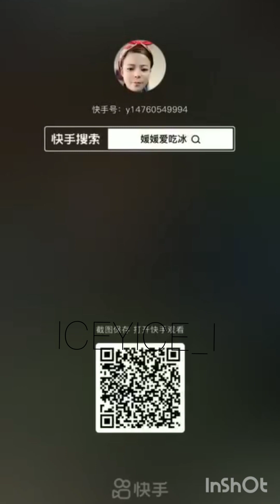BUCKWHEAT ICE ONLY BITES SQUEAKY FREEZER FROST